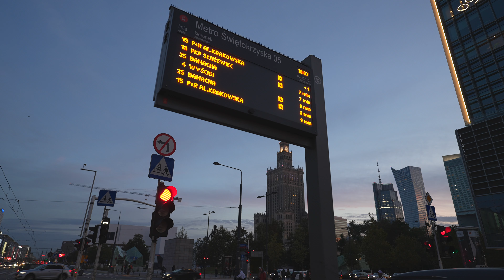Poland, Warsaw, tram 4 ride from Rondo Żaba to Metro Świętokrzyska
tram 0:04

- recorded with Sony FE 20 mm F1.8 G, DJI RS3, Sony ECM-XYST1M

October 2023